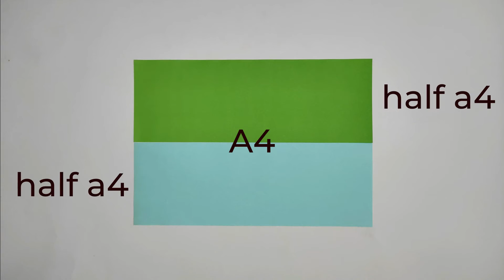NINJA STAR | how to make a paper ninja star | origami ninja star | easy origami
⚪⚫⚪ My Paper and Size:  2 x { half a4 }
⚪⚫⚪ level : easy💚💚

NINJA STAR | how to make a paper ninja star | shuriken | origami with rez
How To Make a Ninja Star | ninja shuriken
How To Make an Origami ninja shuriken
Tutorial on how to make an origami ninja shuriken
Go to my channel for more origami tutorials.
Enjoy the video, I hope you understand everything.

how
how to
how to do a paper ninja star
how to do a ninja star
how to make a paper ninja shuriken
how to make a ninja shuriken
ninja star
paper star
origami star
craft star
diy origami ninja star